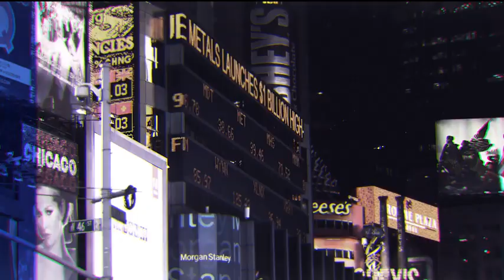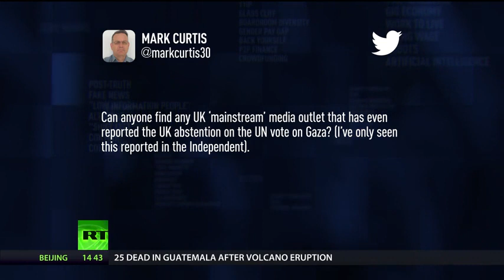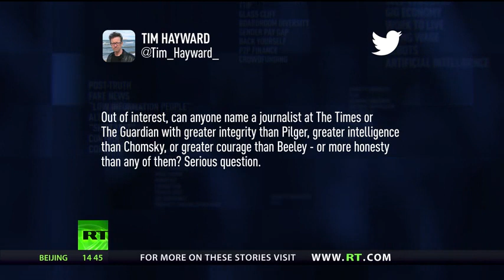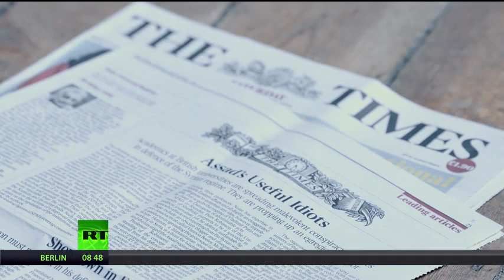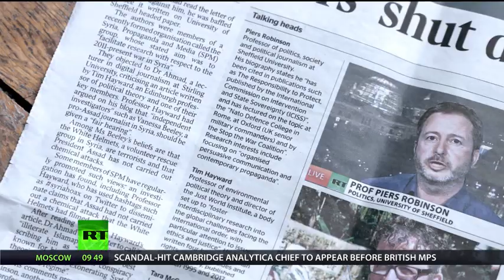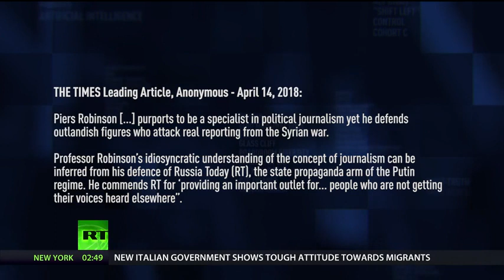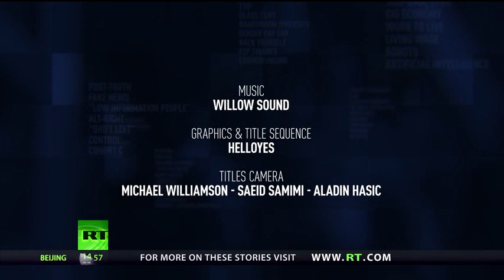"Propaganda more often than not part of the news"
Professor Piers Robinson and Dr Florian Zollmann about modern day propaganda.
source: Renegade. 4 Jun, 2018